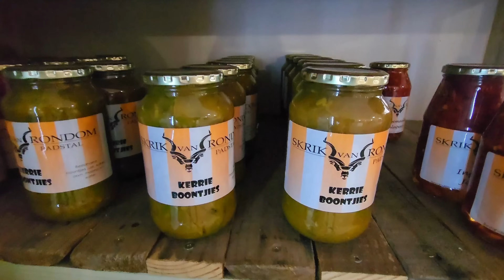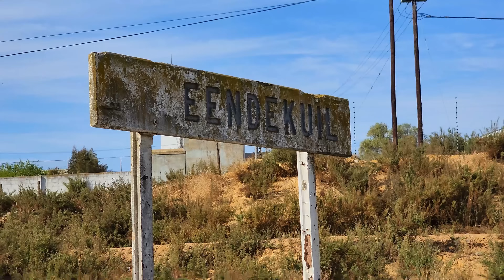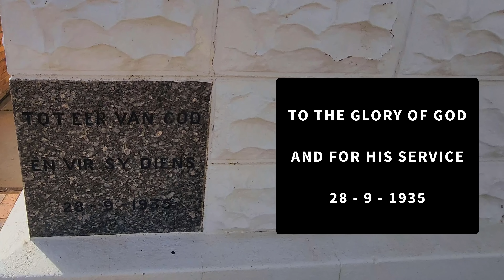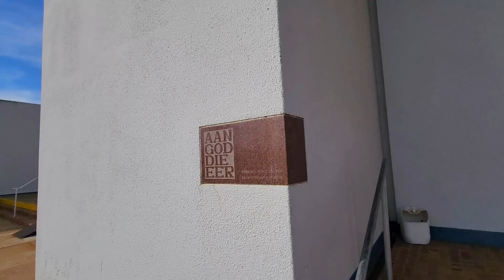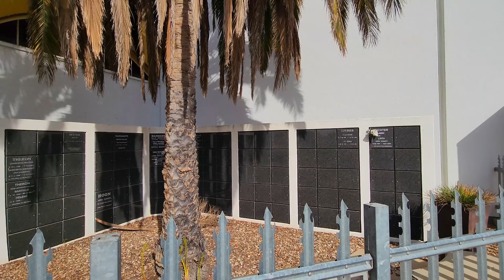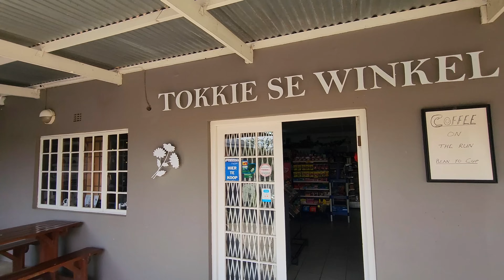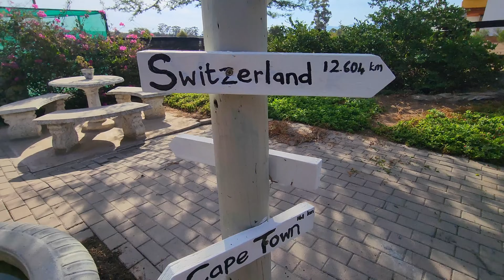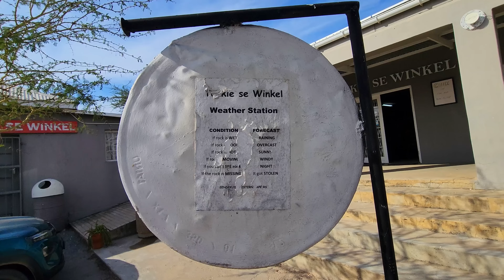S1 – Ep 493 – Eendekuil, Western Cape!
On our way to Eendekuil, a quaint town in the Western Cape, we made an intriguing stop at a charming farm stall called Skrik van Rondom. Upon arriving in Eendekuil, our first stop was at the old train station, which was once the vibrant heart of the community. It was disheartening to see yet another South African station out of service, as it had once been the lifeblood of the area. As we drove through the town, we were impressed by the well-kept gardens, tidy houses and thriving businesses. Despite the challenges, we left Eendekuil feeling uplifted by the resilience of this small town.